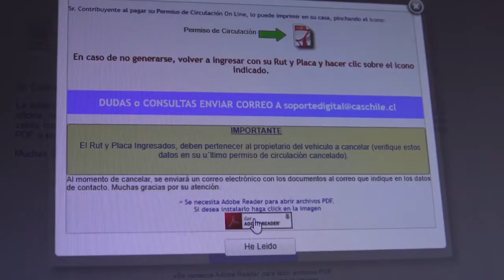PERMISO DE CIRCULACIÓN LINARES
El alcalde Mario Meza salió a la calle a mostrar en terreno en que se invierten los dineros recaudados a través de los permisos de circulación, de esta forma hizo un llamado a renovarlos dentro de la comuna.

Las alternativas son de manera presencial, por la página web de la municipalidad y además mediante una novedosa app descargable gratuitamente en su teléfono celular.